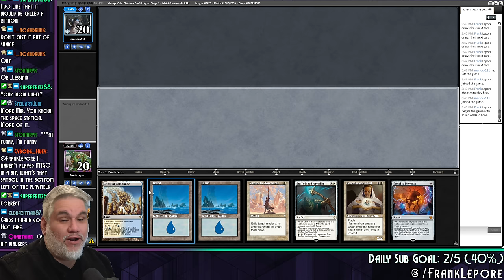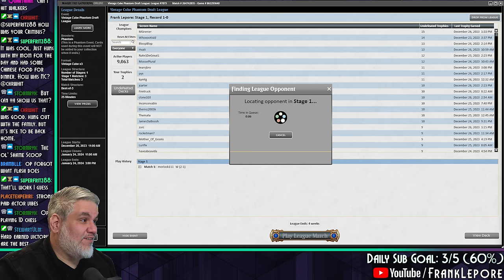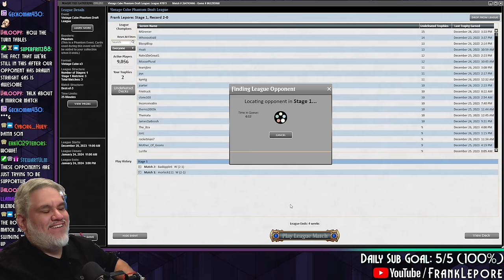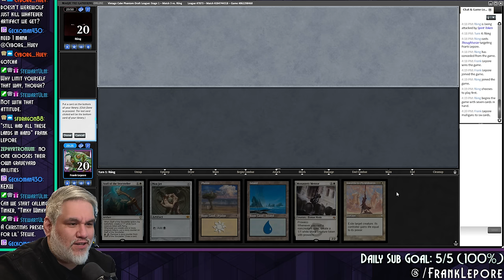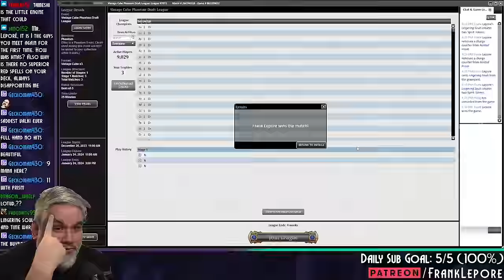Tameshi & Black Lotus. Two great tastes... | Magic Online Vintage Cube Draft